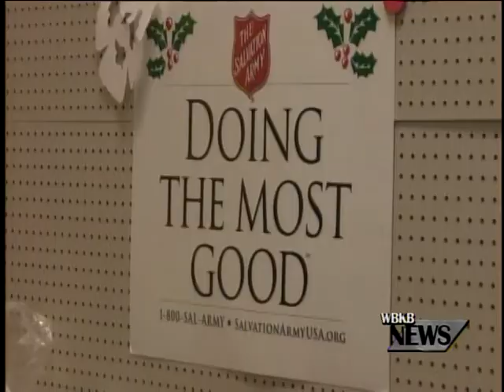Red Kettles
The Bell Ringers will be asking for donations to help raise funds for The Salvation Army's budget operating expenses. The goal is to raise over $ 80,000.